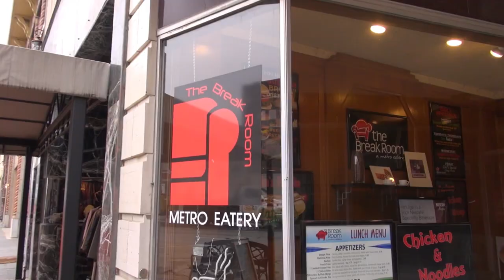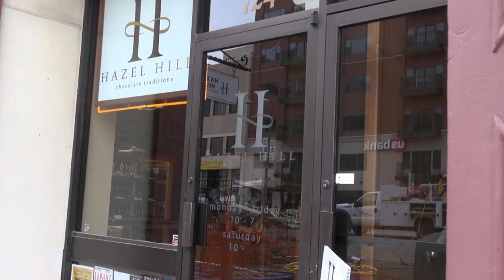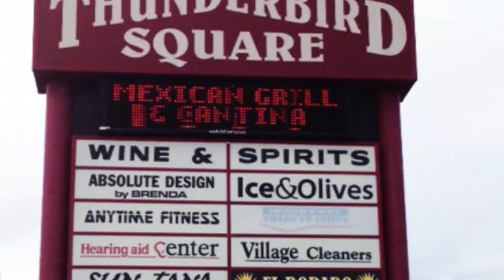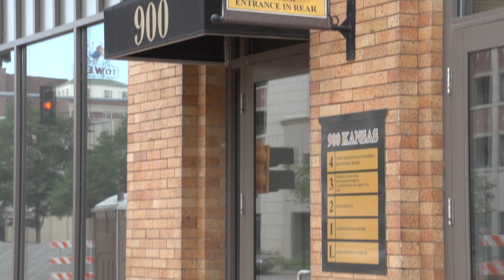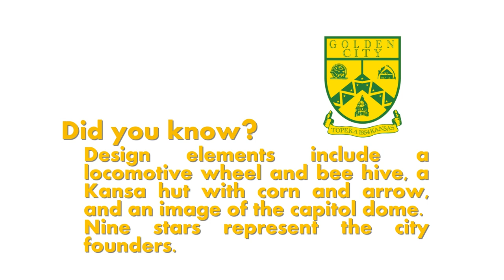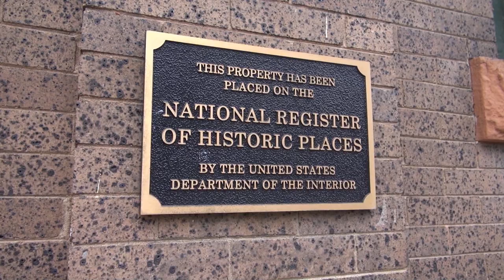About Town with Mayor Larry Wolgast